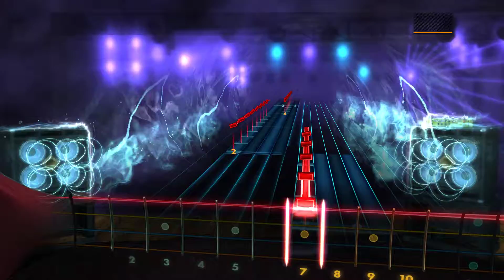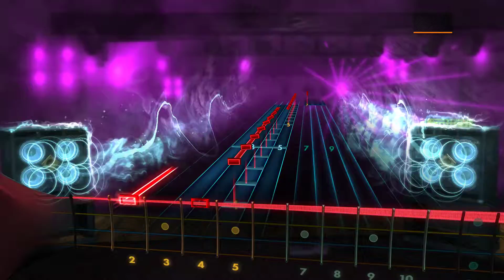Rocksmith 2014 Pendulum - Voodoo People BASS